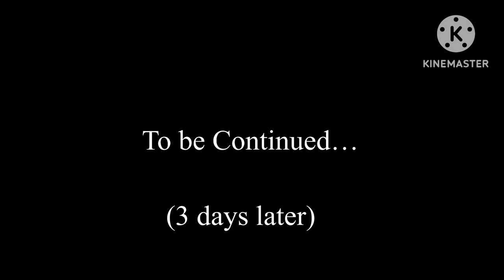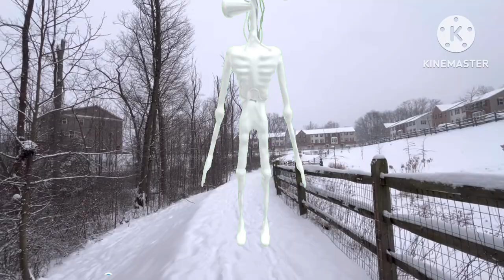The Return of Snow Siren Head…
All of the content on this channel was ORIGINALLY CREATED BY HORROR BIG GAMERR**